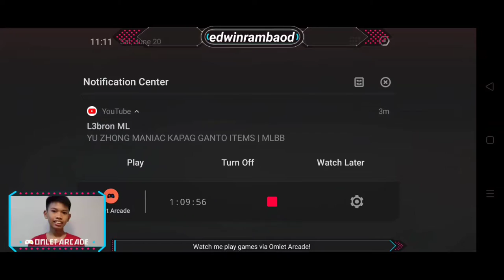X.BORG GAMEPLAY Funnel Item MVP RIP MANIAC